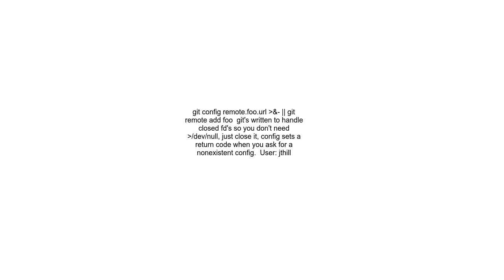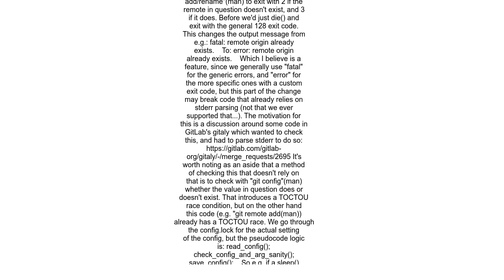Add git remote only if it doesn&#39;t exist